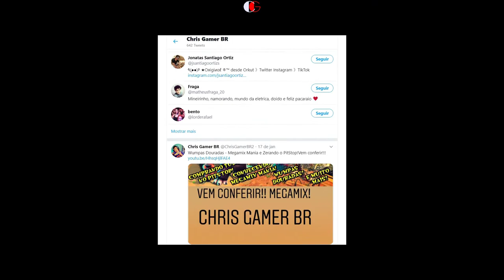Shadow of the Tomb Raider - PROVAÇÃO DA ÁGUIA Parte 07 (SÉRIE)